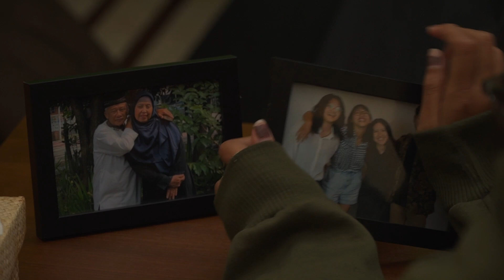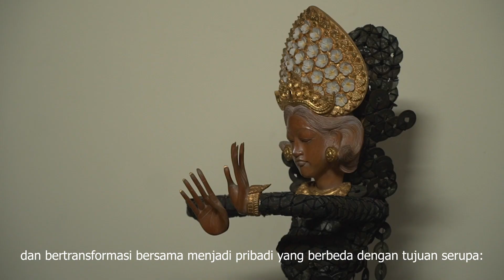Juara III Senara: Surat untuk Februari (syandrialaila)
Keikhlasan adalah simpul antara perjalanan dan keyakinan. Syandria Laila Putri (syandrialaila) tahu betul bahwa itu bukanlah kebetulan.

Senara: Surat untuk Februari adalah program kolaborasi antara Narabahasa dan Pecandu Buku yang diadakan sebagai bagian perayaan ulang tahun ketiga Narabahasa. Program tersebut mengajak siapa pun untuk mengungkapkan pesan terdalamnya melalui takarir Instagram.

Videografer: Britania Naftali dan Joice Yosephine
Penyunting: Britania Naftali dan Rivandhany Zulfan
Narator: Thesa Nurmanarina
Model: Thesa Nurmanarina